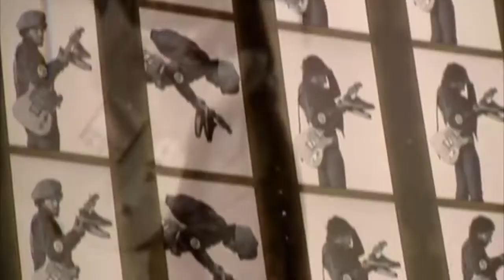BRUCE SPRINGSTEEN - Thunder Road - cover by Just Sound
Bande son de ma vie (suite).